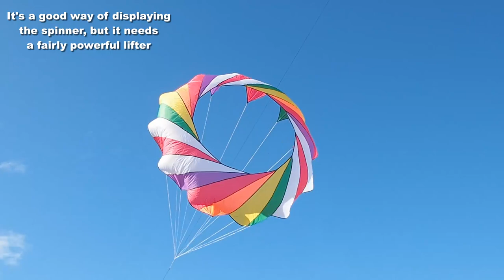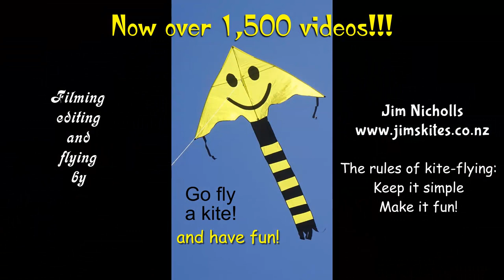"Spinning Crown" from Kaixuan Kites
My 1,551st kite video.  This item is great value and can provide a lot of fun whether you use it staked down, attached to the line of a suitable kite, or simply hand-held.